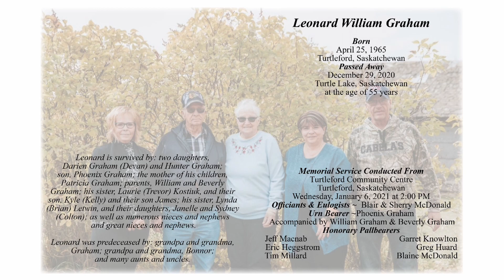Funeral Service for the late Leonard Graham